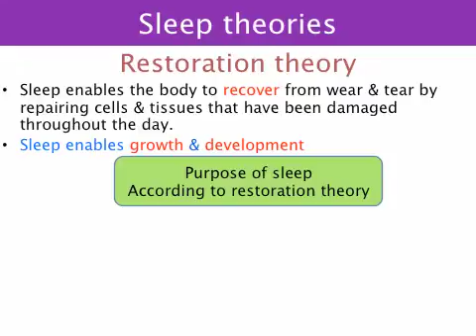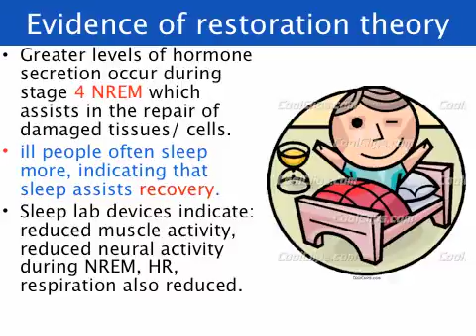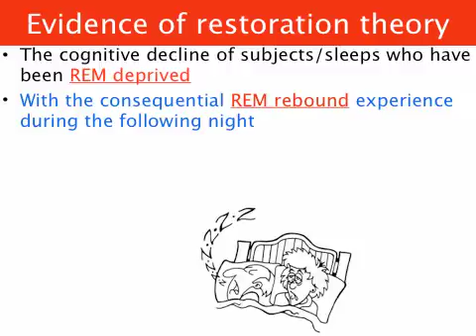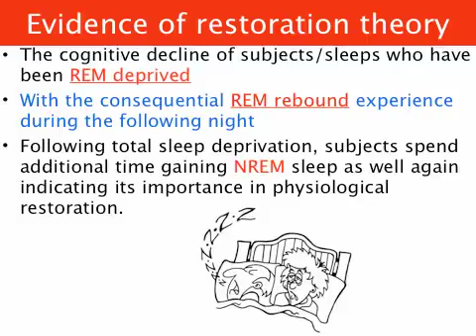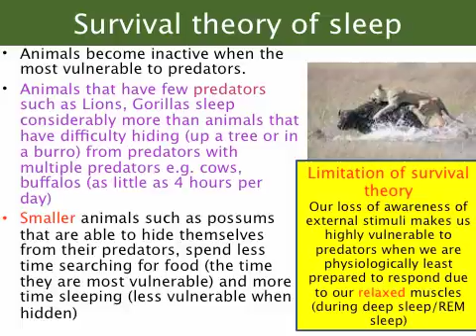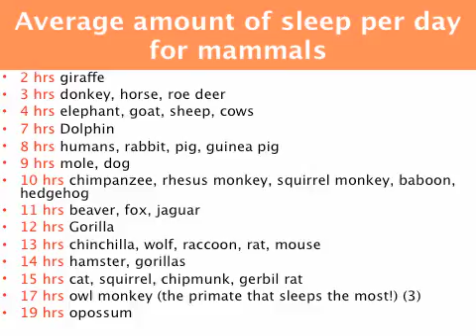Restoration and survival theories of sleep - VCE U3 Psychology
This clip - describes the restoration and survival theories along with providing evidence and limitations of each theory.